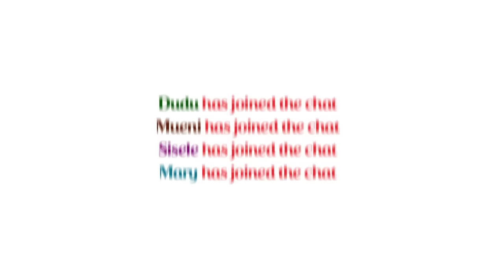Kwame Shares his Feelings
When you get that date that you’ve been waiting for forever